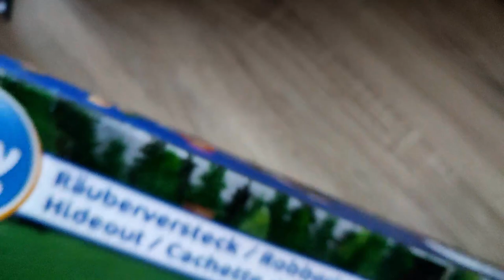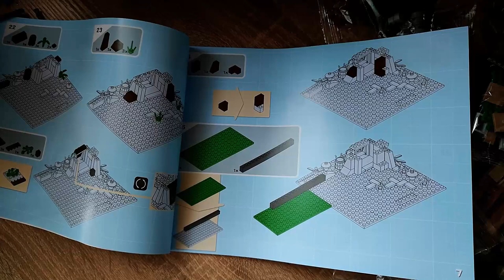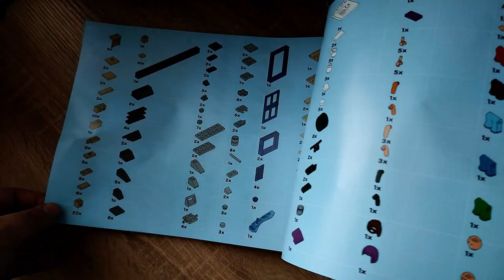Ist der LIDL Clippys Klemmbaustein Hype gerechtfertigt?! Playtive Räuberversteck - Review -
Hallo liebe Freunde der gepflegten Klemmbaustein Baukunst. In diesem Video geht es um ein Set von Playtive! Was kann das Clippys Räuberversteck aus 767 Klemmbausteinen? Welche Steinequalität erwartet uns?! Viel Spaß dabei :).